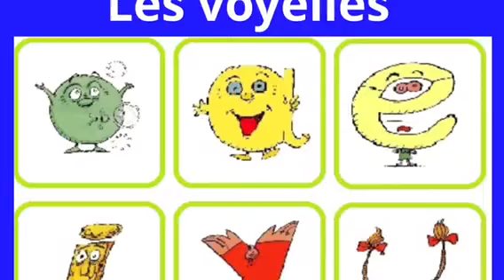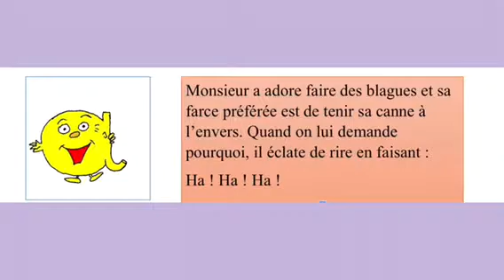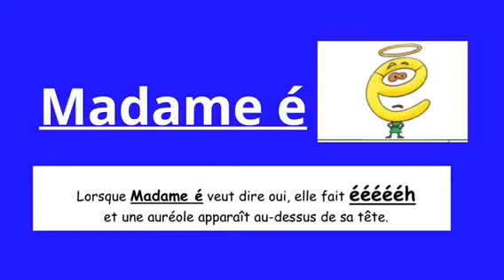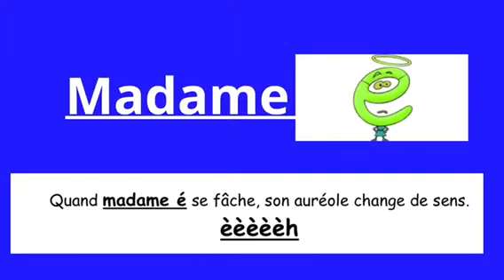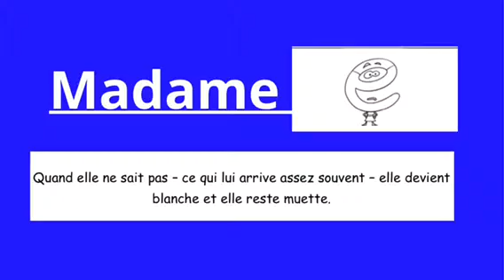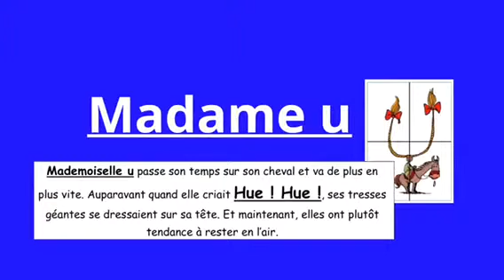Lire Alphas les voyelles